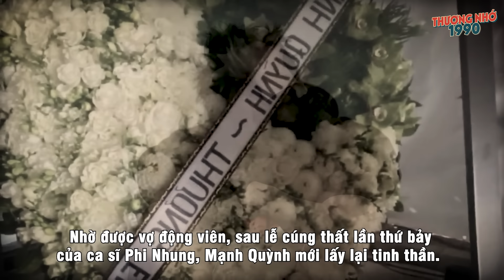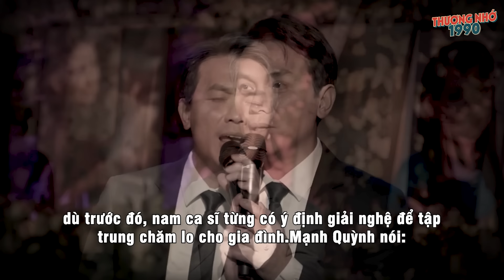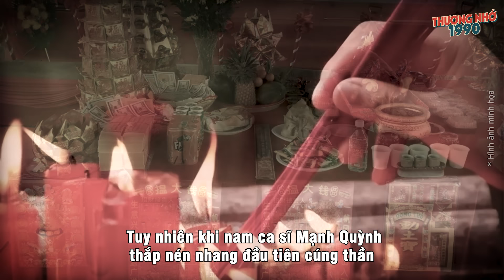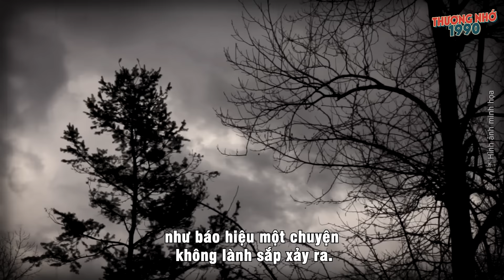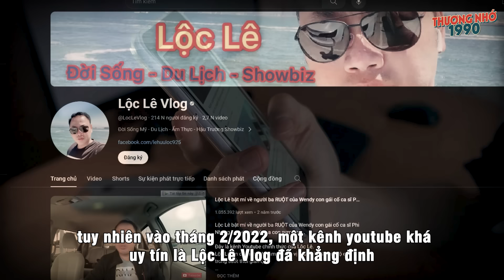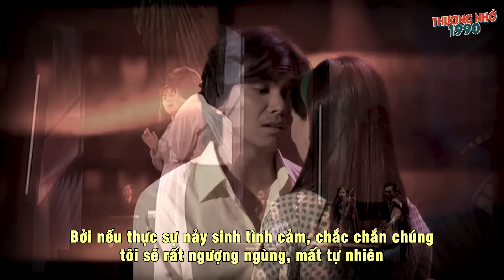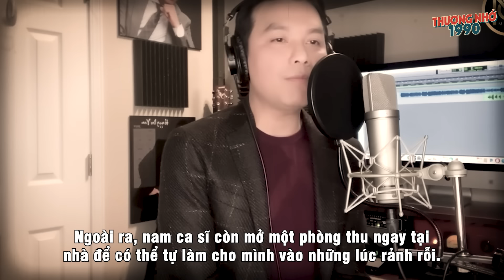Mạnh Quỳnh: Không ai thay thế được Phi Nhung, kể cả Như Quỳnh; Thực hư việc xây am thờ cho cố ca sĩ